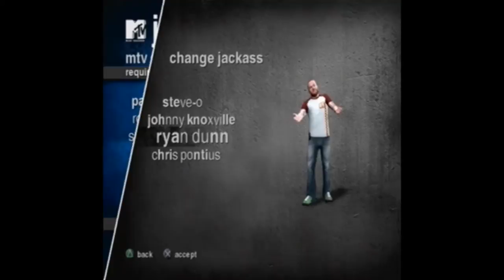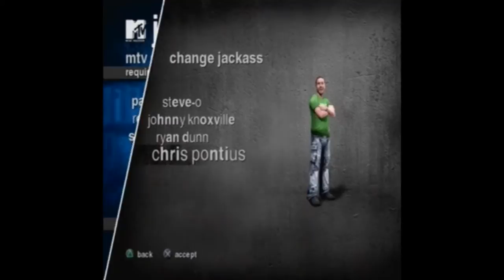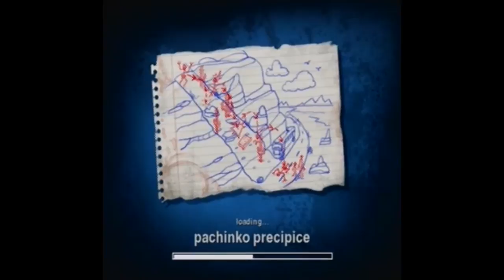Jackass: The Game - The Game Bangers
Hi we're The Game Bangers, and this is Jackass: The Game.